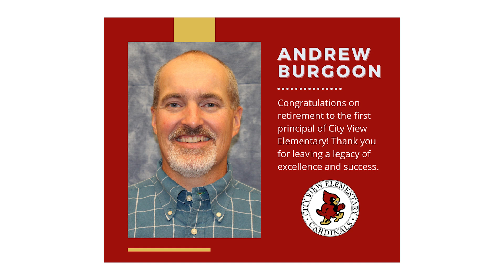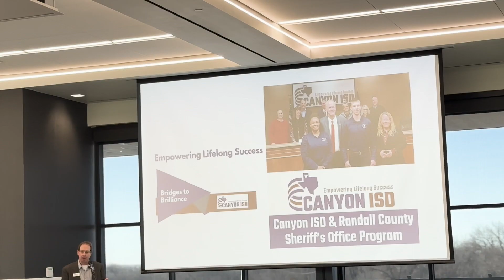March 2024 Board Brief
A quick update from our CISD Board President of the highlights and happenings from the March 2024 Board meeting.